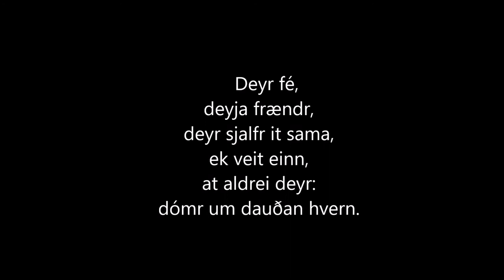16 03 21 Bømlo Turlag - Storneshilleren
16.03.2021 arrangerte Bømlo Turlag ein tur frå Sønstabøvågen til Storneset og til Litlaneset. Lokal guide på turen var Torleif Meling. Første stopp var Klaffetelegrafen på Sønstabø, andre stopp Koleragravplassen på Mehuskjølen og tredje stopp på turen var Storneshilleren,  der denne videoen er frå.  I denne hilleren er det funne ei Vespestadøks, noko som fortel oss at her har det vore ein steinalderbustad.
Under krigen 1940-45 gøymde nokre flyktningar seg her, mens dei venta på skyss til England.